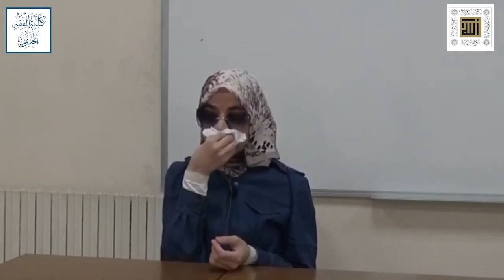الفقه الحنفي | دراسة أصولية (2) | الدرس رقم (24) | إيمان الشجراوي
شرح كتاب ( نور الأنوار في شرح المنار )